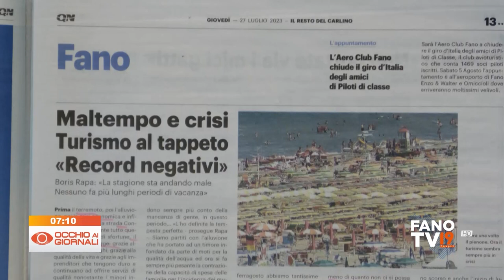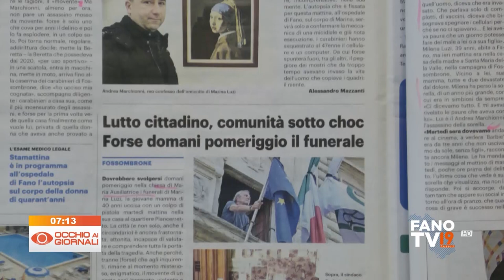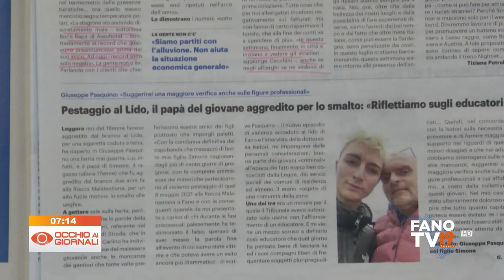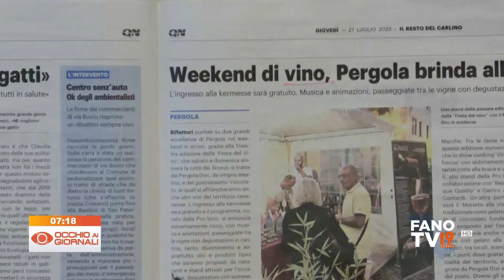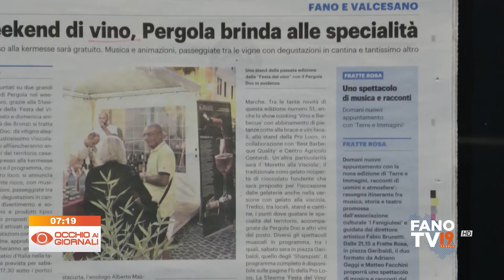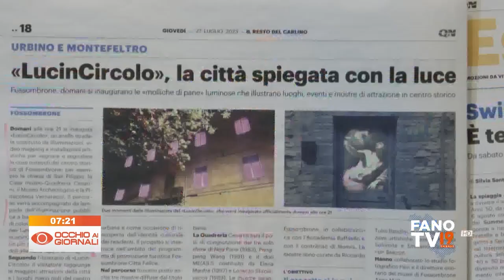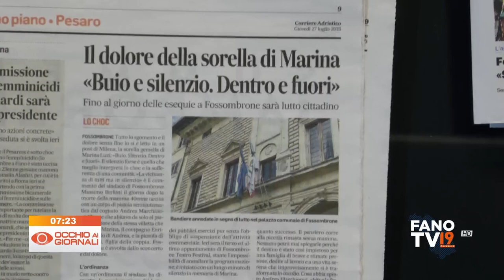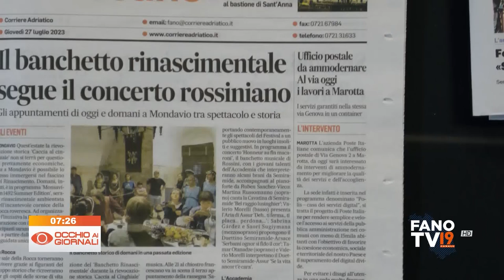Occhio ai Giornali 27 luglio 2023